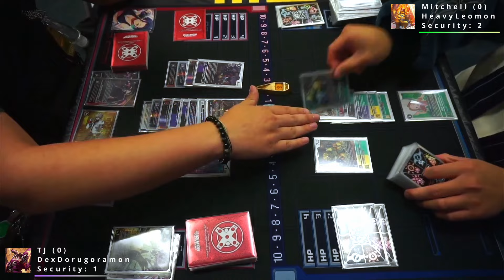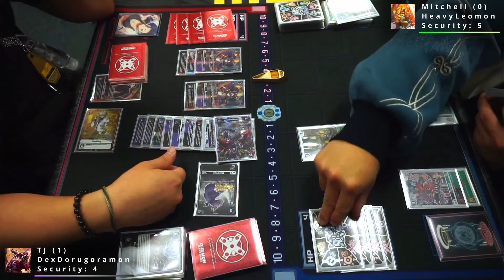DexDorugoramon vs HeavyLeomon — BT-17 Matchplay Commentary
Hello there everyone! We are back with BT-17 Match Commentary for you guys, these matches were filmed at Sully's Abode in Boilingbrook, IL. Great shop and one of the best local spots in the area so if you're around check em out! Today we bring TJ and his DexDorugora list going up against Mitchell and his HeavyLeomon deck.

00:00 -- Set Up

02:12 -- Game 1

15:25 -- Game 2